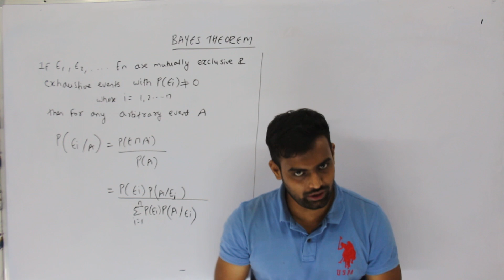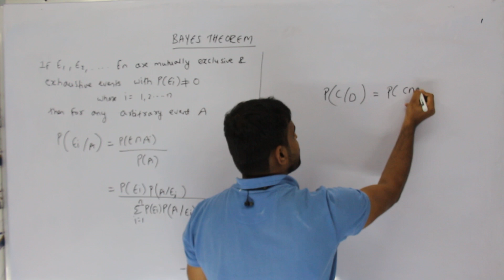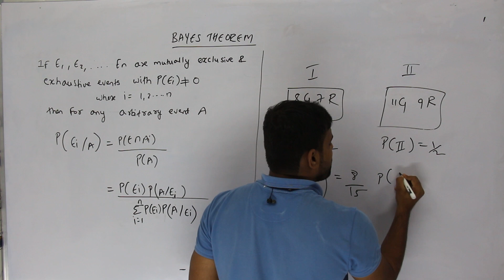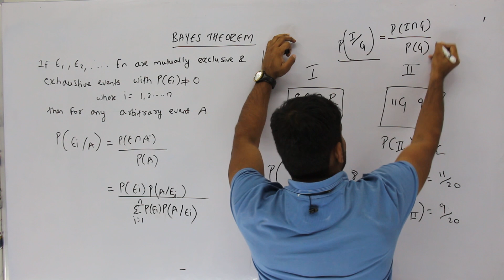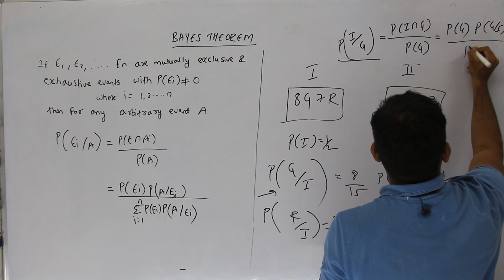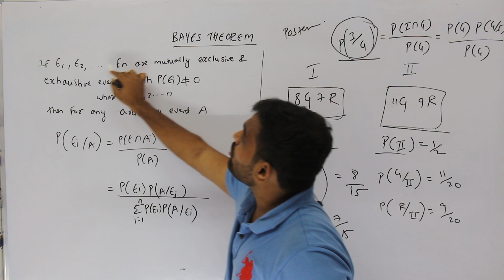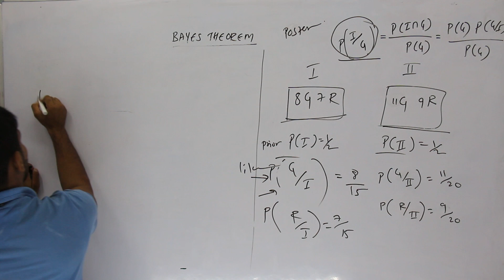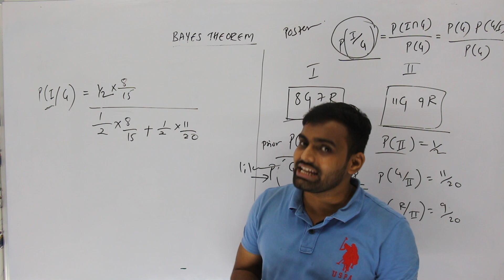Probability | Bayes Theorem | Explaination | BCOM | BSC | Engg Maths | [Lec 9]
In this video I have explained the concept of Bayes Theorem and steps to use Bayes theorem.

Also, please watch full playlist of Probability for better understanding of this topic.